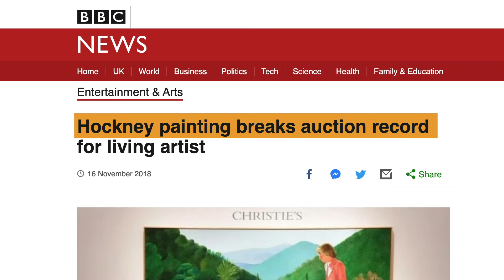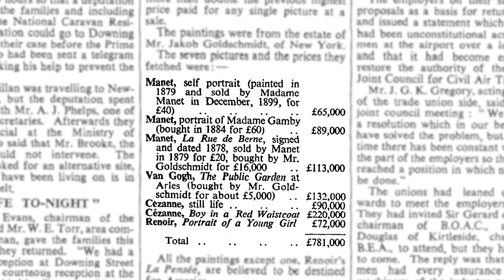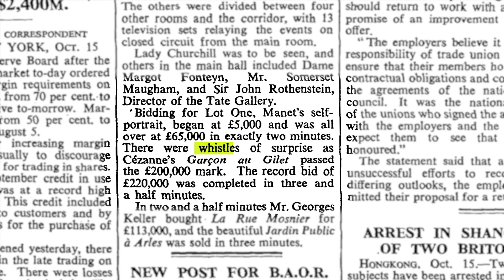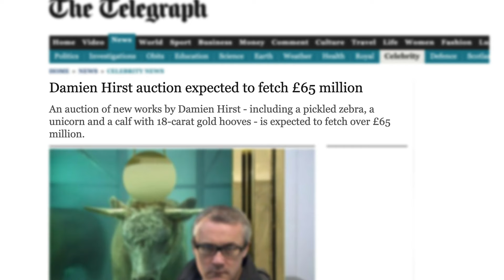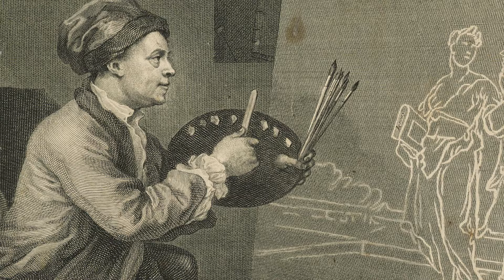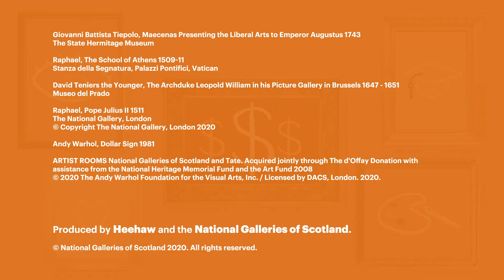Who decides what art is worth?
One question we often get asked at the Galleries is: what is this piece of art worth?
So, what do we really mean when we talk about art's value? And, in the world of art, who gets to decide?

In this new series of five films, Questions about Art, we'll explore some frequent musings about art - using questions asked by our audiences. What makes a painting iconic? Why aren't there more female artists? Why can’t I touch artworks when I'm in a gallery?
Check back weekly for new videos, and get involved in the comments below.

Narrated by Blanche Anderson.